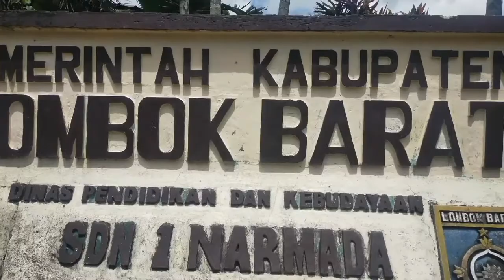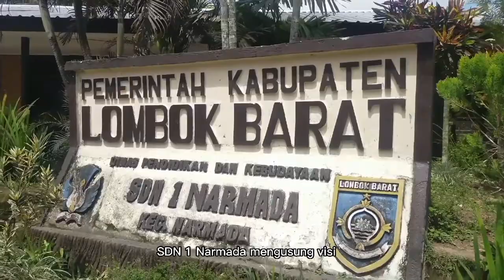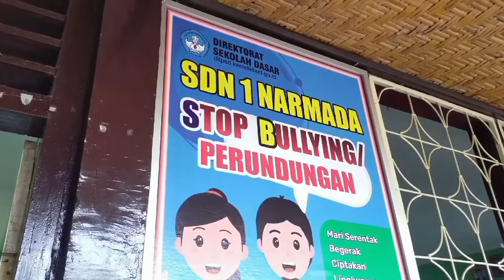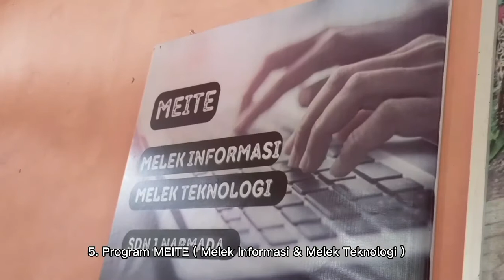PROFIL DAN PROGRAM SDN 1 NARMADA || PEMBELAJARAN BERDIFERENSIASI || GGC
Video profil SDN 1 NARMADA mengusung visi "Beriman Bertaqwa Berakhlak Mulia Berprestasi dan Berwawasan Budaya Lingkungan" Dengan program program yang berdampak langsung pada murid.